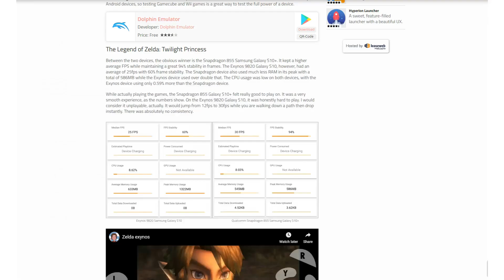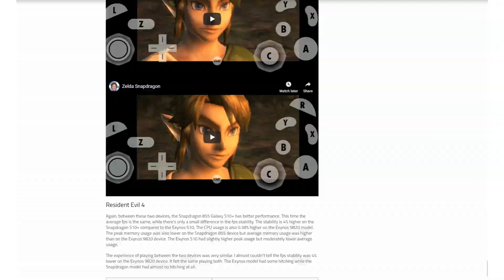Samsung Galaxy Note 10 S Pen & Snapdragon 855+? 🤯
Official Samsung Galaxy Note 10 and Note 10 Plus S Pen. In addition Qualcomm stepped up and introduced an enhanced chipset called 855+ will it be more powerful than Exynos 9820? Check out the video for results and geekbench score.